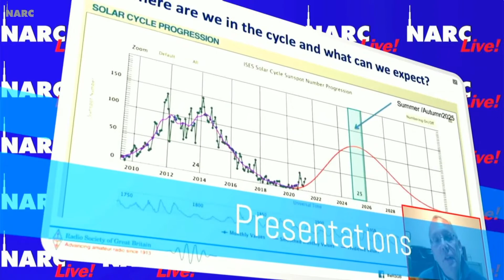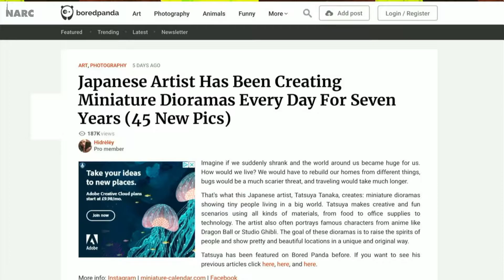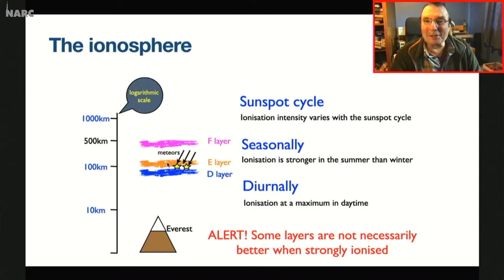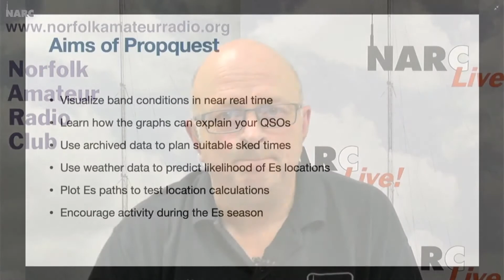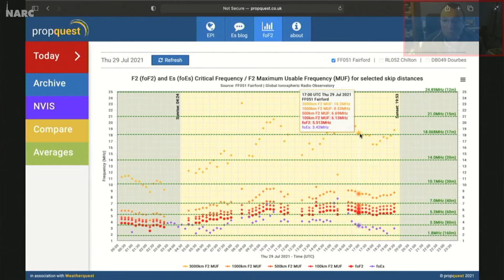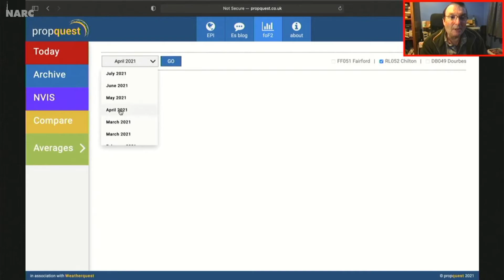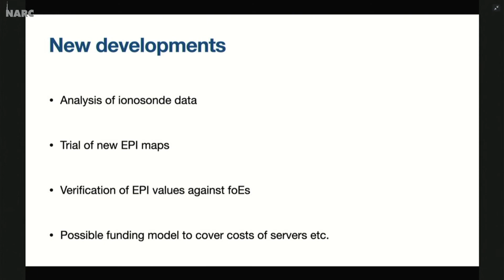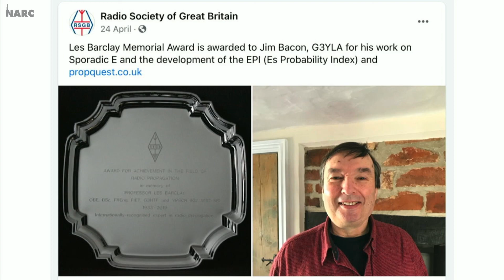NARC Live! 29th July 2021 - Instant Propagation using Propquest.co.uk with Jim Bacon G3YLA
NARC Live! As presented live on Thursday 29th July  2021.
Featuring Instant Propagation using Propquest.co.uk with Jim Bacon G3YLA.
As well as your news and our weekly competition 'Who works from a Shack like this'.
Hosted and produced by David G7URP and Tammy M0TC for Norfolk Amateur Radio Club,
NARC Live! is a weekly show which is broadcast live on Wednesday nights at 19.30 by Norfolk Amateur Radio Club.